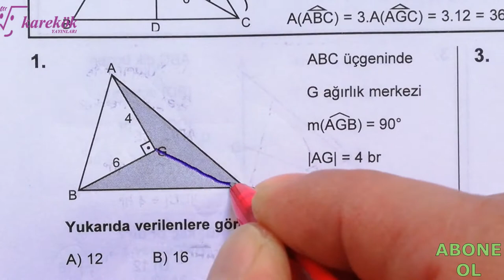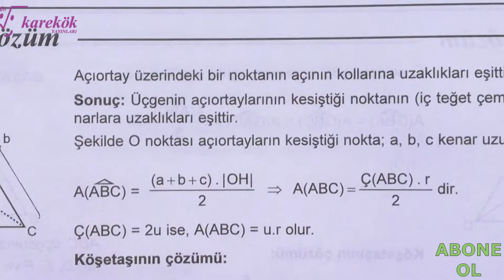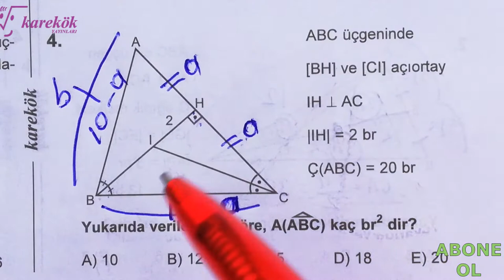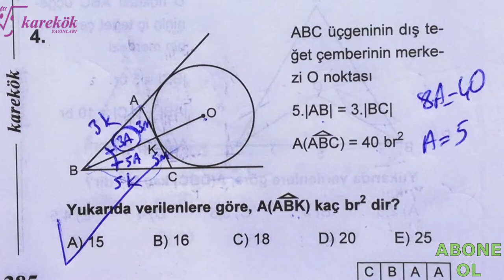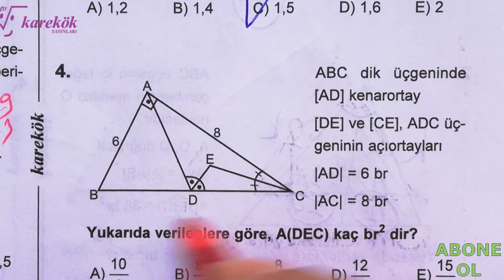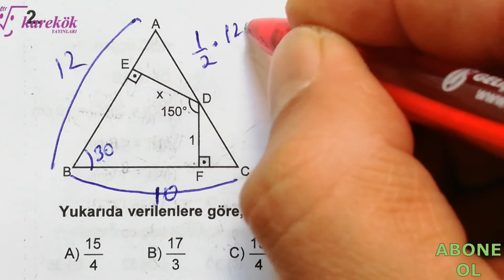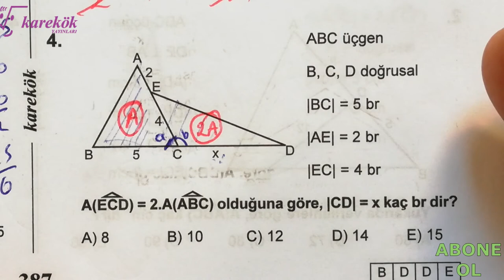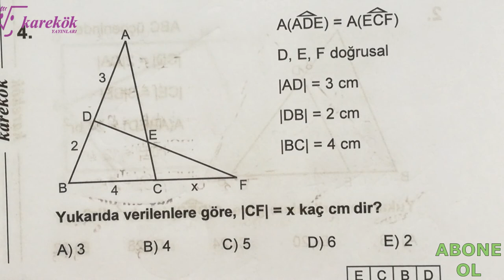ÜÇGENDE ALAN 15.16.17.18.19.20. KÖŞETAŞLARI | MPS TYT-AYT SORU BANKASI |KAREKÖK YAYINLARI| 11. BÖLÜM